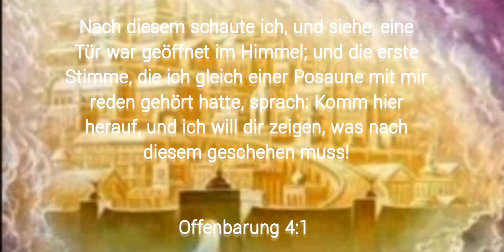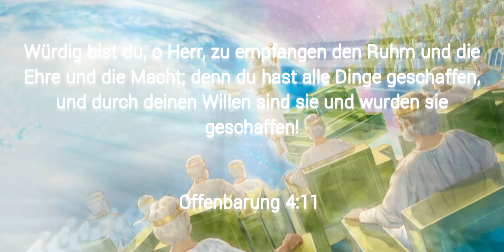Offenbarung - Kapitel 4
Die Offenbarung Jesu Christi durch Johannes - Kap.4- Schlachter2000

Erlebe in dieser Videoreihe, die einzelnen Kapitel der Offenbarung lebendig.

Mit freundlicher Genehmigung des CLV - Verlages!